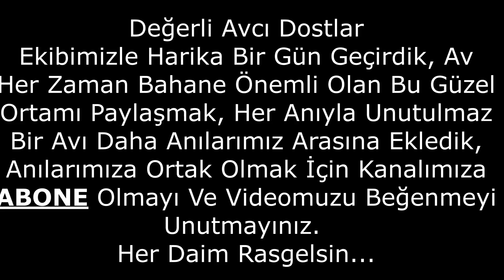11 EKiM 2020 DoMuZ AVI. Herşeyi İle Mükemmel Bir Av Günü Oldu. 11 October 2020 Wild Boar Hunting.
11 Ekim 2020 Tarihli Domuz Avımız, Başından Sonuna Kadar Muhteşem Geçti, Sürülere Atış Yapamadık Bağı Geçti, Fakat Tek Gelen Başka Domuz Vuruldu. Köpekler Harika İş Çıkardılar. Av Sonrası Balık Izgara Ve Kara Demlik Çayı da Bizi Nirvanaya Ulaştırdı. Dağlar Köpek Sesine, Muhabbet Ve Kahkahaya Doydu. Nice Güzel Avlara. İyi Seyirler Arkadaşlar.